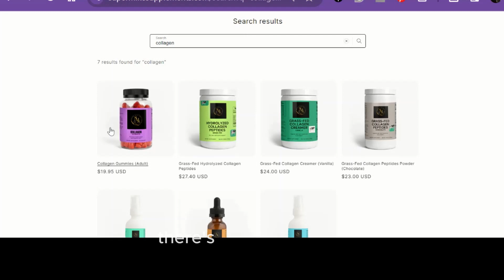Top 10 Things You Did Not Know About Collagen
Top 10 Things You Did Not Know About Collagen & Vitamin C Connection

Unlocking the Marvels of Collagen: Your Body's Superhero! 💪🌟

Hey there, health enthusiasts! Ever heard of the unsung hero in your body's support squad? Drumroll, please... 🥁 Introducing Collagen – the rockstar protein that's not just a beauty booster but a real-life superhero for your entire body! 🦸‍♂️✨

1. Skin Bliss - The Fountain of Youth for Your Glow 🌟💆‍♀️
Picture this: Collagen is the secret agent behind your skin's elasticity and hydration. Bid farewell to wrinkles and hello to a radiant, youthful glow! 🚀✨

2. Joint Jubilation - Dance Through Life with Ease 💃🕺
Collagen isn't just about looking good; it's about feeling fantastic too! Say goodbye to creaky joints and hello to a smooth dance through life. Your joints will thank you for the VIP collagen treatment! 👯‍♂️🎉

3. Mane Magic - Because Fabulous Hair is a Mood! 💁‍♀️🌈
Who needs a magic potion for fabulous hair? Collagen is here to rescue your locks! From luscious volume to vibrant shine, watch your mane transform into a fabulous crown of glory. 🌟✨

4. Nail Nirvana - Flaunt Those Insta-Worthy Claws! 💅📸
Collagen isn't just for your hair and skin; it's the VIP guest at the nail party too! Flaunt those Instagram-worthy claws and let your nails steal the spotlight. 🌟💅

5. Wound Warrior - Healing at Lightning Speed ⚡🩹
Ever wondered how your body heals wounds like a superhero? Collagen is the unsung warrior creating a protective fortress for faster healing. Bye-bye, scars; hello, super recovery! 🦸‍♀️🚑

6. Gut Guardian - Your Digestive Sidekick 🌱🍏
Meet the guardian of your gut health! Collagen, with its amino acid glycine, supports your digestive system, keeping everything in balance. It's like having a trusty sidekick for your tummy troubles! 🦠🤝

7. Tasty Collagen Treats - Yum Alert! 🍹🍇
Who said health can't be delicious? Dive into the world of tasty collagen treats! From fruity smoothies to savory soups, there's a collagen-infused delight for every palate. 🍓🍵

So, there you have it – the collagen saga! It's not just a protein; it's your body's own superhero, working tirelessly behind the scenes to keep you looking and feeling amazing. So, embrace the collagen craze and let the superhero vibes flow through you! 🌈🦸‍♂️✨